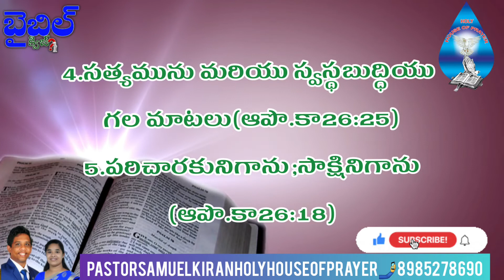Acts(అపొ.కా) on 27th chapter Questions-Bible Quiz in Telugu-Pastor Samuel Kiran Holy House of Prayer